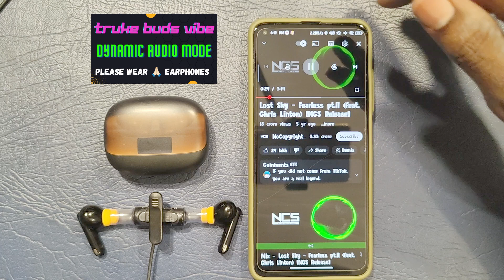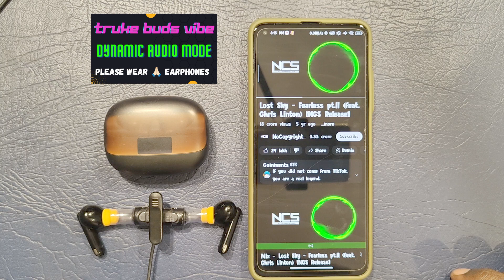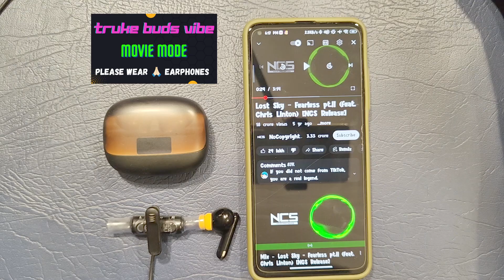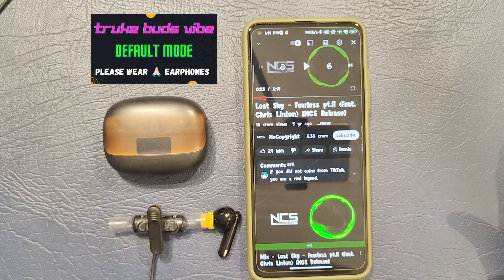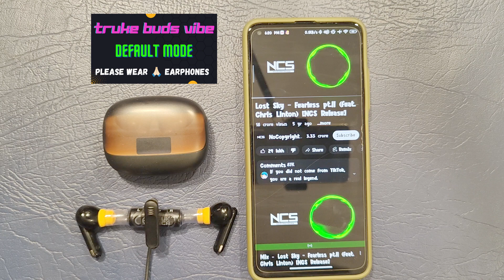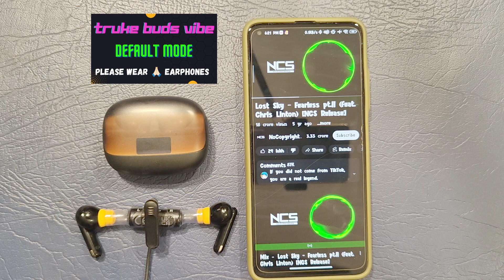Truke Buds Vibe Sound/Music Test - TECHNICKS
Hello Guys

Welcome Back The Channel!

Today I'll review the newly launched Truke Buds Vibe. This TWS comes with a budget of 1499/- Or 1699/-. This will be the full, detailed review of the Truke Buds Vibe. I did a in-depth review and a mic test. Links are below. If you want to support me Super Thanks are activated on this channel, and if you want to buy something, links are given below.

Truke Buds Vibe (Blue)

Truke Buds Vibe In-Depth Review After 10 Days | TECHNICKS